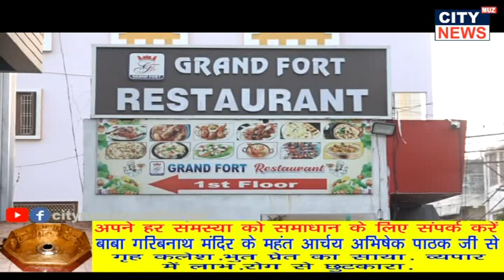16 06 2023 mpeg4